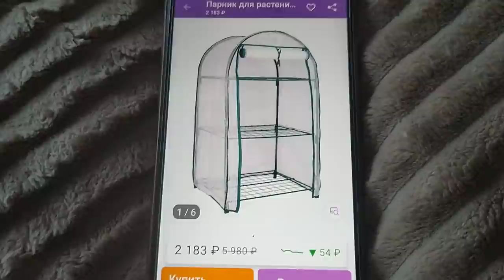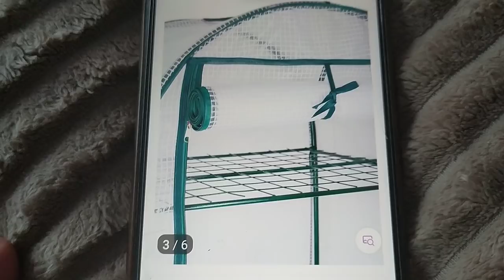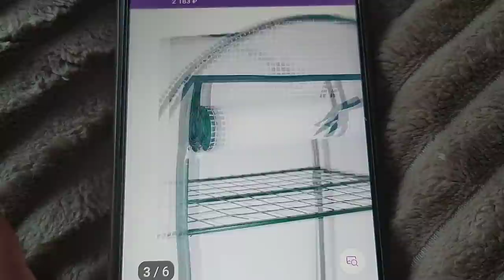Это парадокс! Своими руками Еще раз о шторах, налогах и важных покупках для дома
Своими руками Еще раз о шторах, налогах и важных покупках для дома ЕленаСитникова Платье "Шанель " Кардиган "Восток" Платье "Золотое" Джемпер "МИРАЖ" Мужской джемпер "Подарок" А вы подписались на мой канал ?